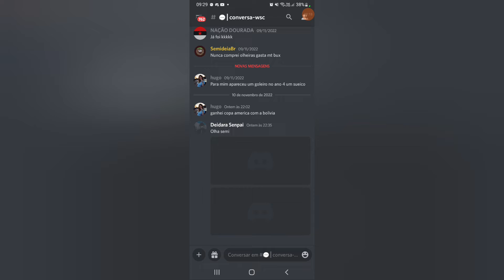Preparem-se Vem ai a liga do canal!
a liga será criada segunda feira a noite em live, o campeonato será o brasileiro.
Galera se chegarmos na marca de 1000 inscritos até o fim do ano estarei distribuindo 3 gifts cards no valor de 50 reais.